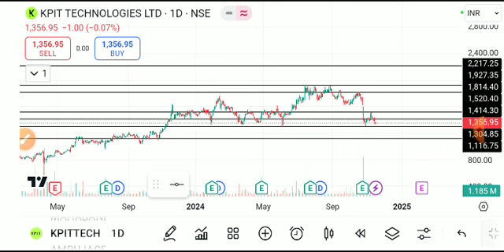KPIT TECHNOLOGIES SHARE LATEST NEWS TODAY,KPIT TECH SHARE ANALYSIS,KPIT TECH SHARE TARGET,KPIT TECH